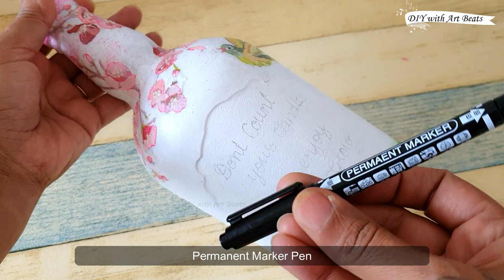Unique Bottle Lamp / Bottle Gift Idea / Handmade Gift / Home Decor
Every woman will love this unique bottle gift idea. You can transform this into an elegant and beautiful bottle lamp. This handmade gift will be loved by every woman and will give an exclusive look to your home decor.

Hope you will like this glass bottle decoration idea.
Supplies used
1 - Modpodge
2 - Gesso
3 - Printed Tissue paper
4 - Acrylic Paints
5 - Glitter Powder ( Rose Gold & White )
6 - Artificial flower petals
7 - 3D outliner
8 - Varnish